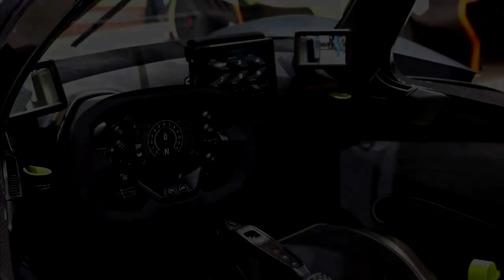Top 10 Most Expensive Cars in the World/ Roger's TV